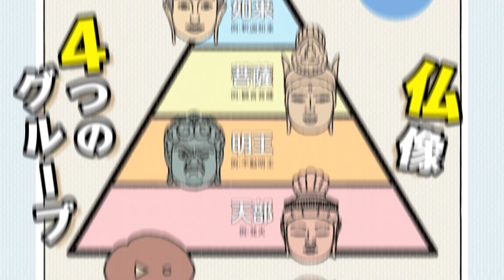マンガでわかる仏像 15秒CM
編集：マンガでわかる仏像編集部
監修：三宅 久雄
定価：1,760円（税込）

ちょっと難しく感じていた仏像の知識が、マンガで楽しみながら理解できます。
前半は「如来」「菩薩」「明王」「天部」などの種類別に、仏像の役割や特徴をマンガで解説する基礎知識編。
後半は、マンガの主人公が奈良・京都の著名な仏像をめぐる旅編。